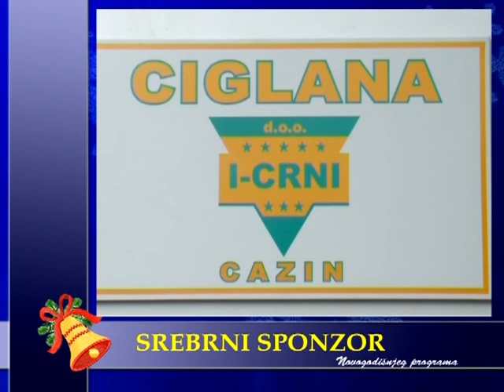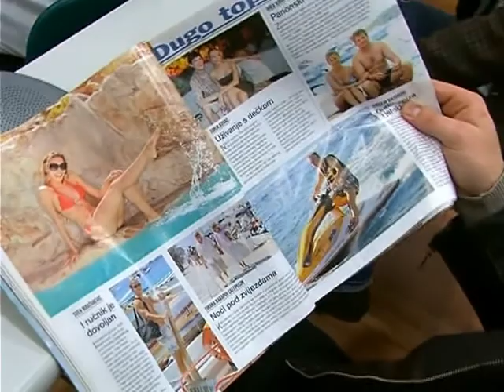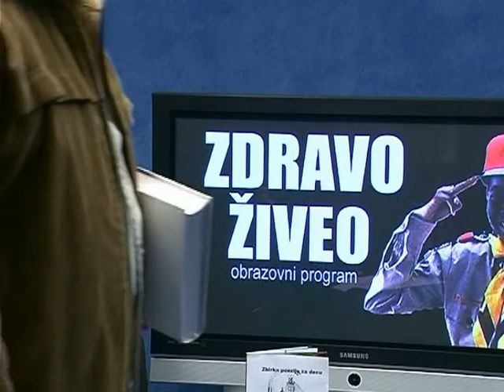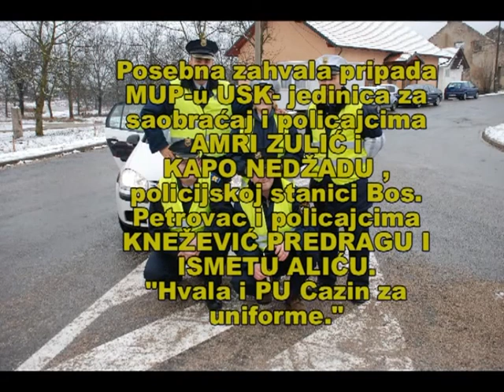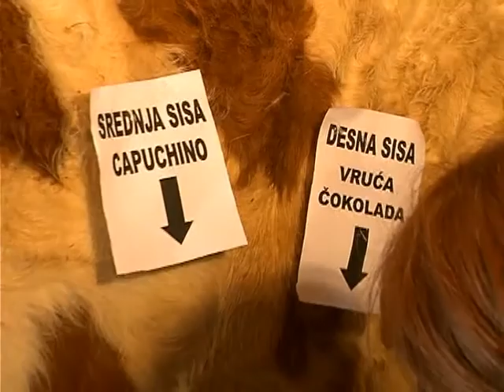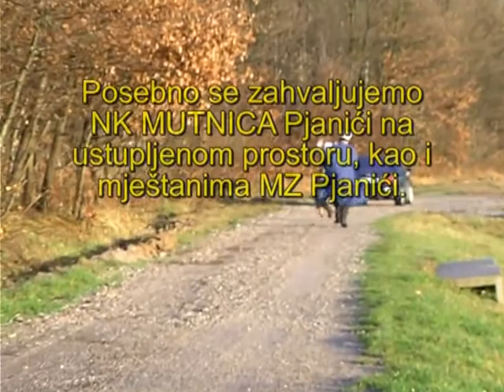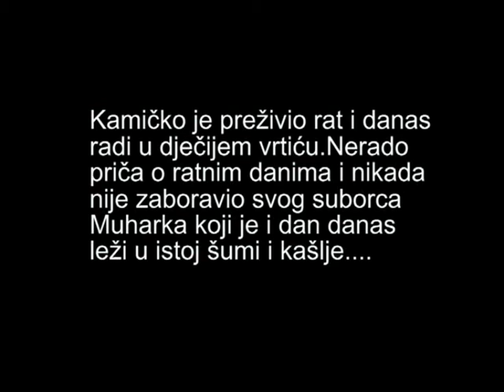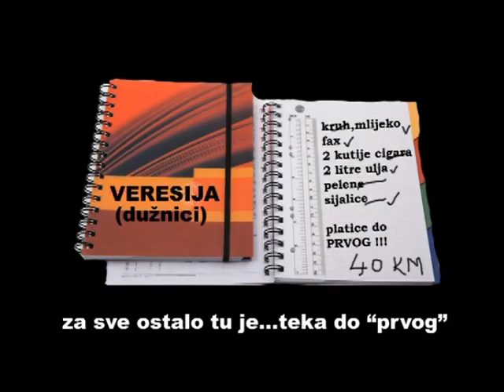TV Cazin Novogodišni program 2009 - Cazinski nadrealisti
Novogodišnji program Televizije Cazin 2009 - Kompletan snimak
Cazinski Nadrealisti